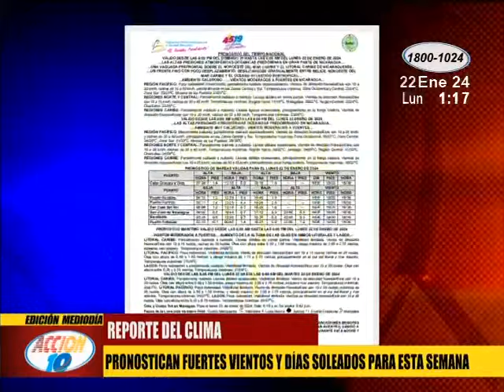Pronostican fuertes vientos y días soleados para esta semana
Fuertes vientos y temperaturas que alcanzaran los 37 grados es el ambiente que predominara en gran parte del territorio nacional según el informe emitido por expertos en temas climatológicos.